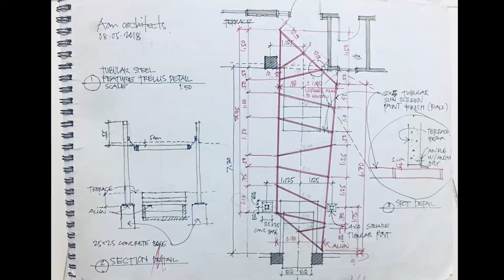3 BEDROOM ULTRA MODERN HOUSE DESIGN